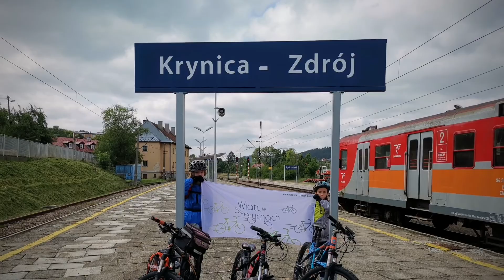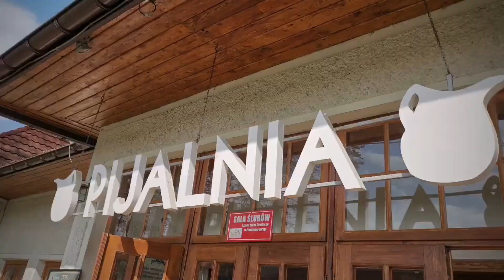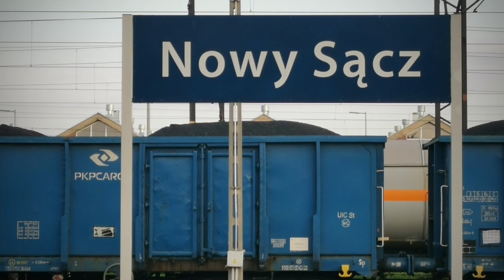Krynica - Nowy Sącz - El Poprado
Męska wycieczka z Juniorami jedną z najbardziej malowniczych tras Małopolski. Pociągiem z Krakowa do Krynicy Zdrój, następnie rowerami wzdłuż Popradu do Nowego Sącza i powrót koleją do Krakowa. Całodzienna, emocjonująca wyprawa, połączenie kolejowej u rowerowej przygody i uzdrowiskowe kurorty po drodze. Łącznie 7,5 godziny w pociągu i 100 km pokonanych rowerami.